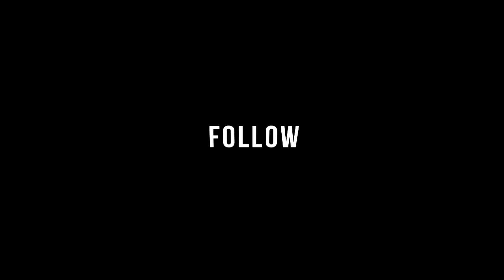Zalando unboxing SNEAKERS! SCARPE DEL FUTURO-Angelo jay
➜ PUMA x XO Suede Classic Sneakers

per vedere le mie creazione !! Puoi farlo!

✔Editin Video Fx-  Angelo jay

✫✫✫Artista eclettico su radio, tv e nuovi social network come Vine dove gioca con grandi brand internazionali, è testimonial per multinazionali come Mc Donald’s. Designer, laureato in Comunicazione, sperimenta sui media classici e con quelli più innovativi dando vita ad un ricco portfolio passando da social test delle auto agli scherzi da intrattenimento . È il volto e la voce di Quelli che il 2000, la web serie sui ragazzi e le ragazze nel nuovo millennio. ✫✫✫